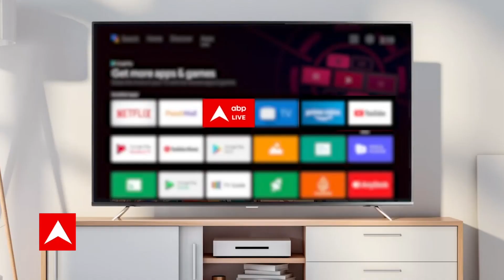Rashtrapatni Remark : राष्ट्रपति पर विवादित टिप्पणी क्यों ?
कांग्रेस (Congress) सांसद अधीर रंजन चौधरी (Adhir Ranjan Chowdhury) द्वारा राष्ट्रपति (President) को 'राष्ट्रपत्नी' कहे जाने पर शुरू हुआ विवाद अब लगातार तूल पकड़ता जा रहा है. इससे पहले बुधवार को भी ये मामला लोकसभा और राज्यसभा में बीजेपी सांसदों द्वारा उठाया गया. इसको लेकर केंद्रीय मंत्री स्मृति ईरानी ने कांग्रेस की जमकर आलोचना की. बता दें कि मंगलवार को कांग्रेस सांसद अधीर रंजन चौधरी ने मीडिया ये बात करते हुए ये बयान दिया था. अधीर रंजन चौधरी ने कहा, "वह राष्ट्रपति से माफी मांगेंगे, लेकिन किसी और से नहीं. जब रिपोर्टर ने टोका तो मैं भीड़ में सुन नहीं पाया, चूक हुई है. तीन बार मैंने राष्ट्रपति कहा और एक बार राष्ट्रपत्नी निकल गया."